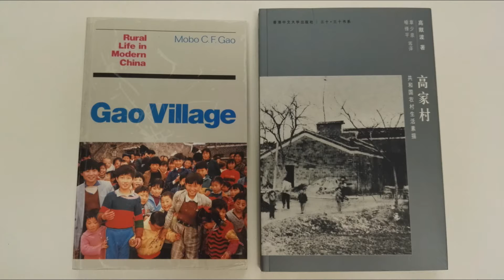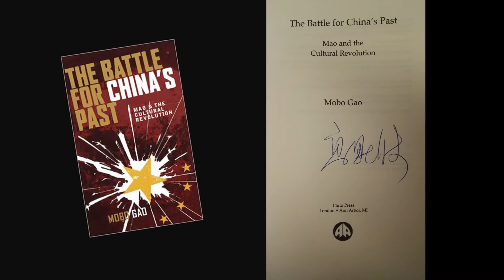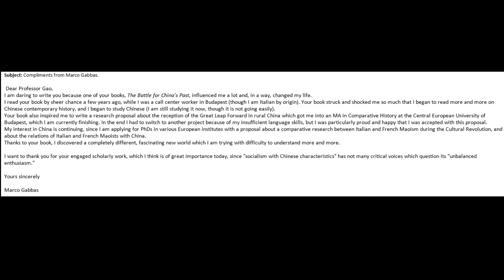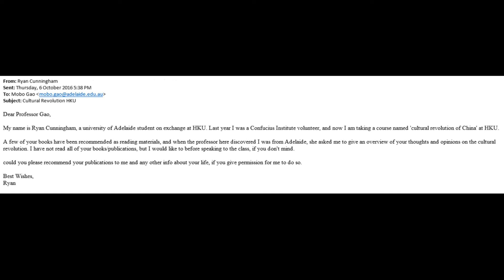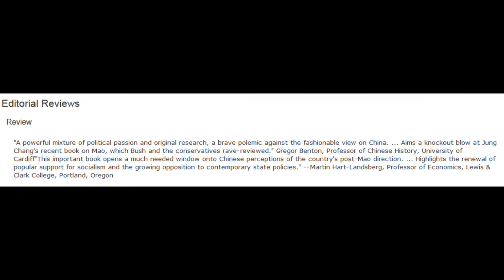Why is Cultural Revolution controversial? - An interview with Prof. Mobo Gao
Professor Mobo Gao was trained as a linguist in Chomskyan theoretical linguistics. In his eight years of staying in the UK, Gao found that the general understanding of Mao and the Cultural Revolution he encountered was counter-intuitive and different to his own beliefs and understanding.